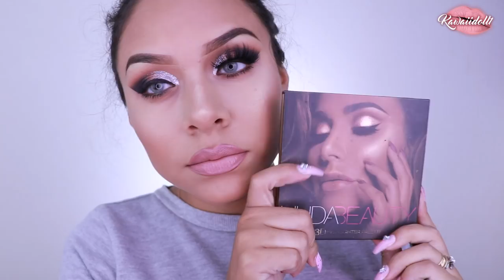PROM MAKEUP EYES